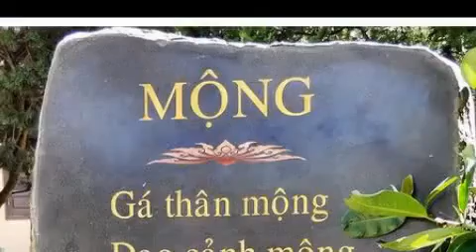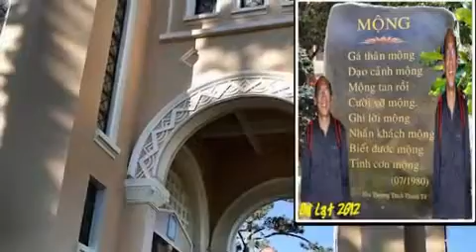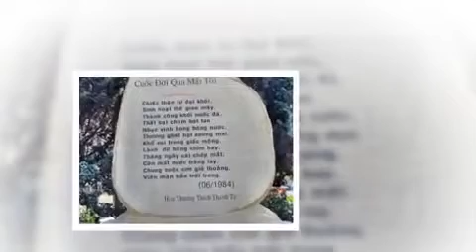Tỉnh Cơn Mộng - Hòa Thượng Thích Thanh Từ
20/5/2012